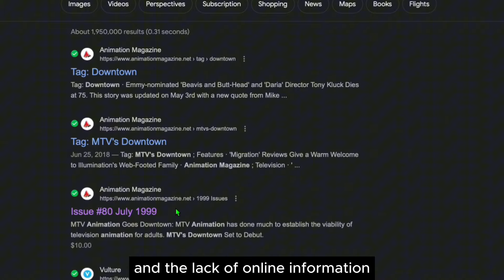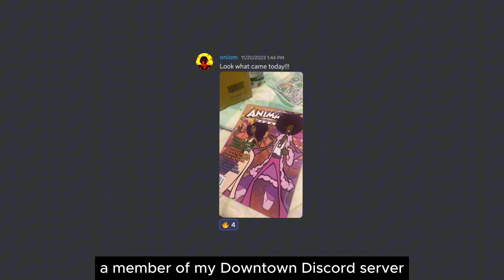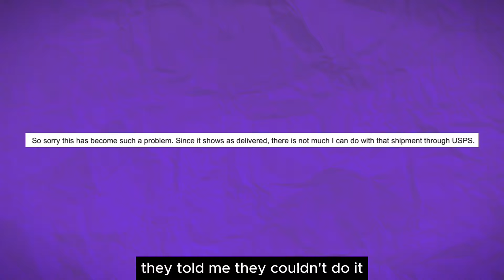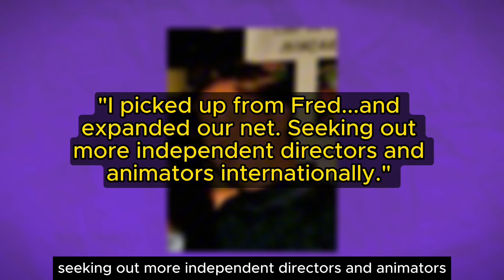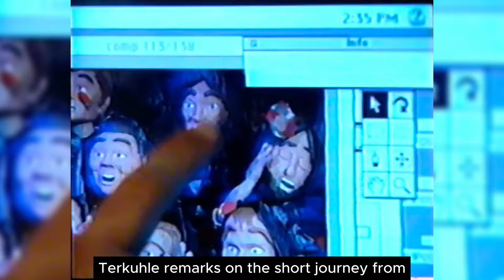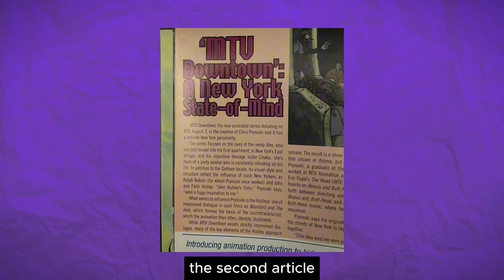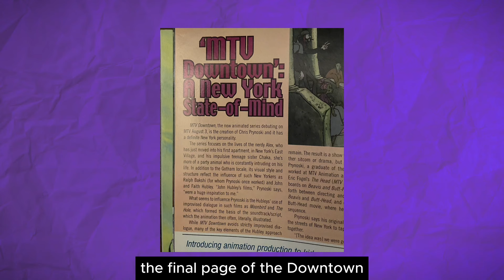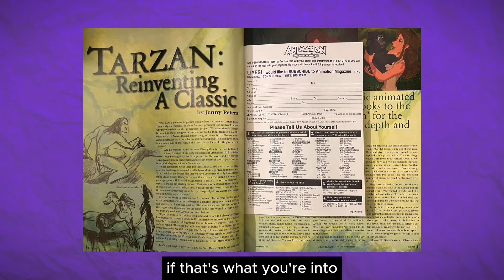MTV's Downtown Magazine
In this video, I dive deep into my experience acquiring the most obscure piece of media related to MTV's Downtown, the same one I listed as the absolute pinnacle of obscurity in my Downtown Iceberg Part 2 video. I also share some of the most fascinating details I've unearthed about MTV as a network and its cult classic "Downtown" show. I finish off the video going over whether this elusive piece of media is worth getting 📦
Follow me -
Hobby Instagram: @saymyfirstname
Sources:
0:00 - Intro
1:57 - The Struggle of Getting the Magazine
3:28 - How MTV Animation was Created
6:32 - The Making of Downtown
9:03 - Is the Magazine Worth it?